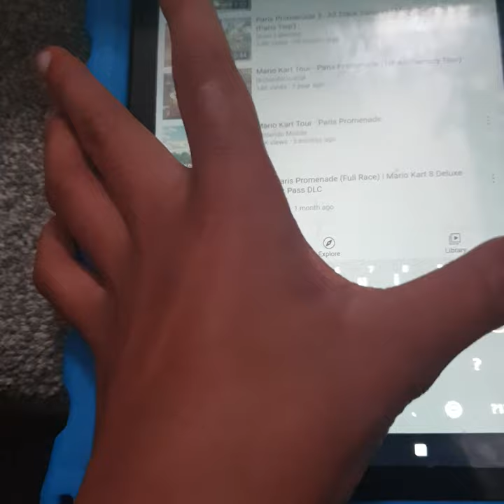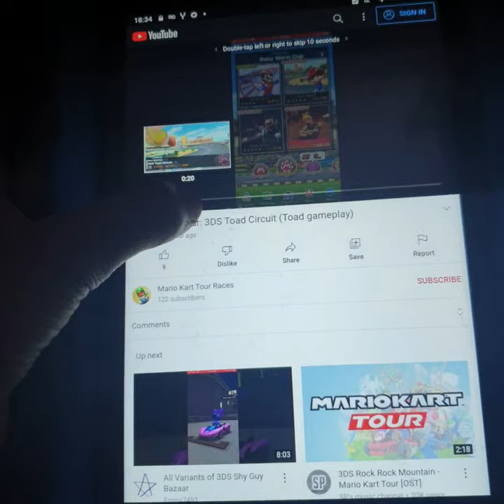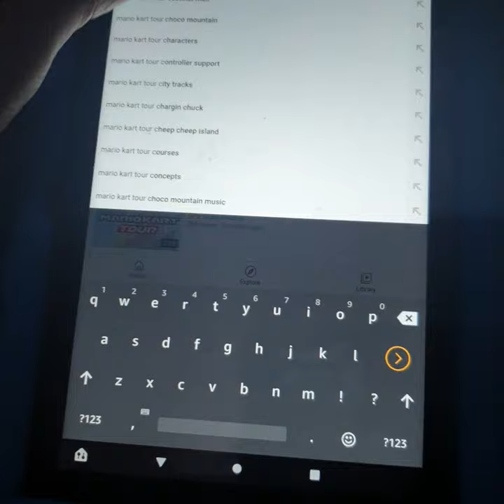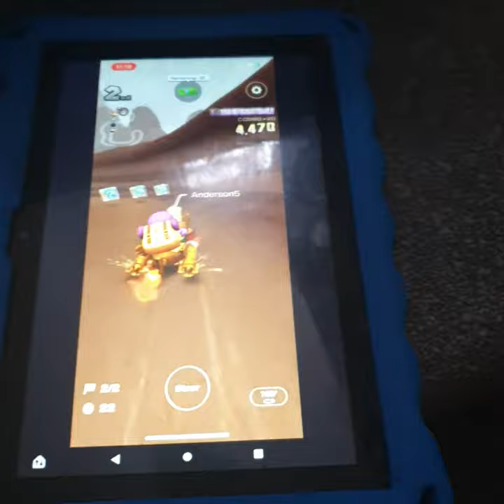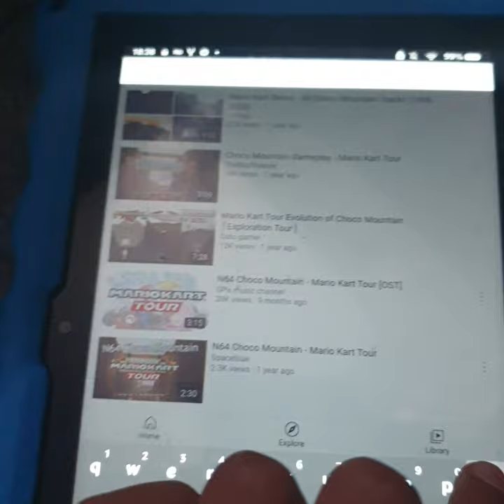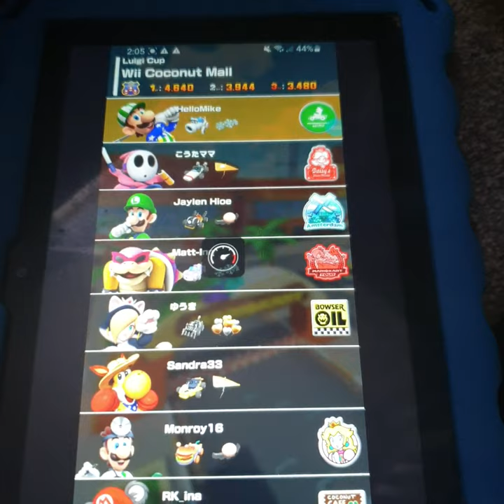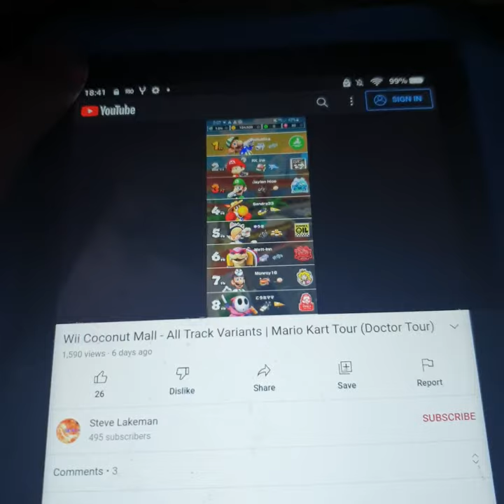mario kart tour gold dasher cup